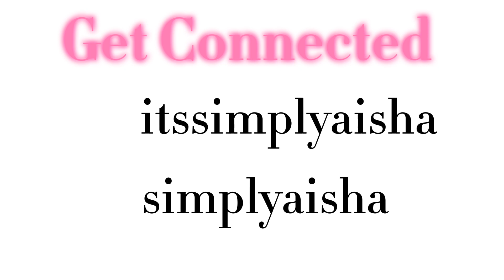Where have I been? Major life update +new edition to the family?!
Did y'all miss me? I missed y'all so much but I'm finally back with the most exciting news.